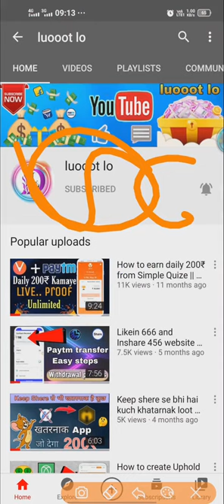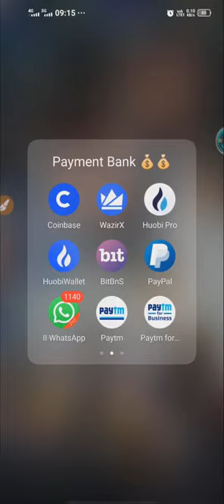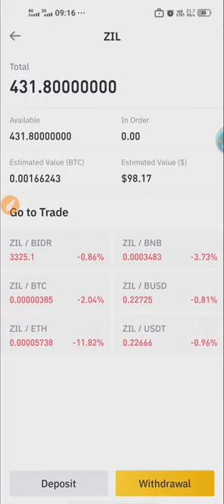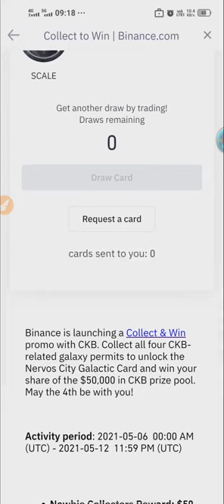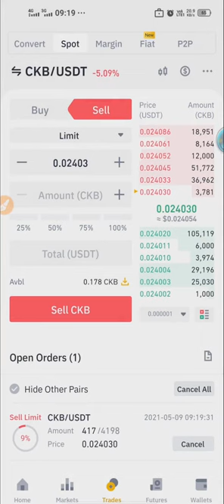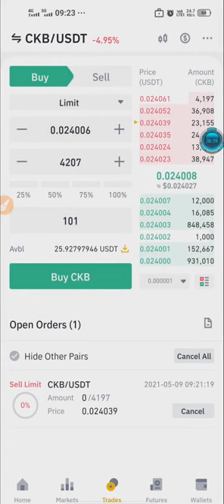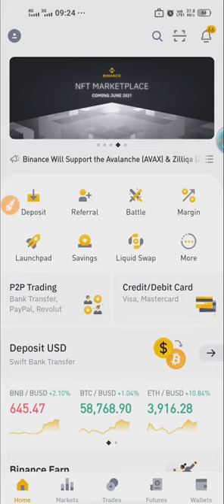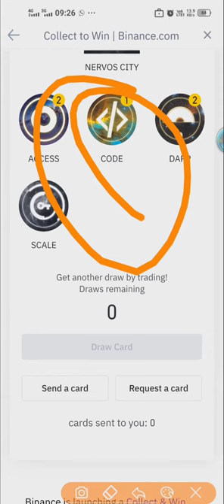New crypto exchange offer for all users earn $50 || CKB token, Nervos City, solanium || luooot lo 💰💰